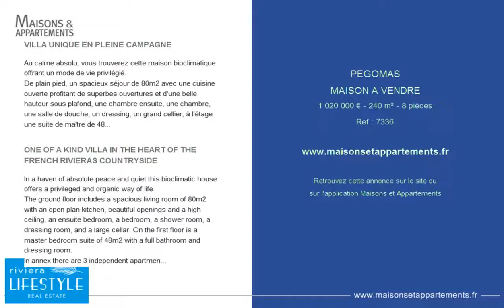PEGOMAS - MAISON A VENDRE - 1 020 000 € - 240 m² - 8 pièces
Référence : 7336

VILLA UNIQUE EN PLEINE CAMPAGNE
Au calme absolu, vous trouverez cette maison bioclimatique offrant un mode de vie privilégié.
De plain pied, un spacieux séjour de 80m2 avec une cuisine ouverte profitant de superbes ouvertures et d'une belle hauteur sous plafond, une chambre ensuite, une chambre, une salle de douche, un dressing, un grand cellier; à l'étage une suite de maître de 48m2 avec salle de bains complète et dressing.
En annexe 3 appartements indépendants avec un accès privatif et un parking séparé.
Sous la maison 160 m2 donnant sur le jardin à aménager selon vos envies...
De nombreuses possibilités peuvent être envisagées.
Jardin de 2500m2 piscinable.
A venir découvrir sans tarder. REF 7336

ONE OF A KIND VILLA IN THE HEART OF THE FRENCH RIVIERAS COUNTRYSIDE
In a haven of absolute peace and quiet this bioclimatic house offers a privileged and organic way of life.
The ground floor includes a spacious living room of 80m2 with an open plan kitchen, beautiful openings and a high ceiling, an ensuite bedroom, a bedroom, a shower room, a dressing room, and a large cellar. On the first floor is a master bedroom suite of 48m2 with a full bathroom and dressing room.
In annex there are 3 independent apartments, each with private access and separate parking.
There is an extra 160 m2 underground level that overlooks the garden to be developed according to your desires ...
Many possibilities and potential to be enjoyed.
Garden of 2500m2 with the possiblity to build a swimming pool.
This rare and unique house is a MUST SEE. REF 7336

Cette annonce vous est proposée par l'agence RIVIERA LIFESTYLE